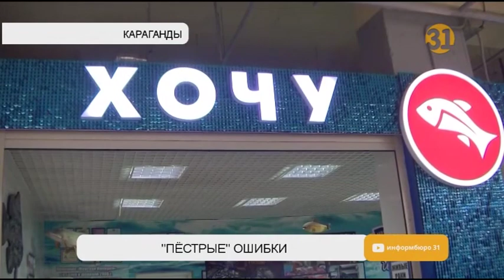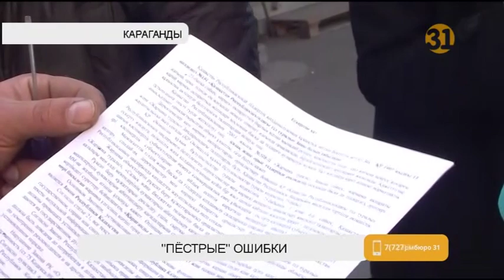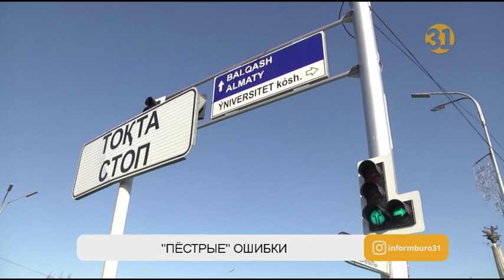Сотрудники акиматов возмущены ситуацией с оформлением рекламных вывесок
28 лет непонимания. Сотрудники Управлений и отделов языков при акиматах возмущены ситуацией с  оформлением рекламных вывесок. Каждый квартал они выходят в рейды и постоянно находят одни и те же ошибки. Латиница еще больше осложнила ситуацию. Какие казусы чаще всего случаются, и чем это грозит нарушителям?